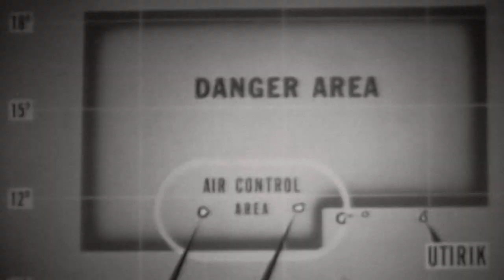Anodyne Official Trailer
ANODYNE GOES ON AZ TOUR
with soundtrack record release by

Please come celebrate her AZ Premieres -the place of which
she sprung into existence- and help give Anodyne a proper
sunset explosion send off!

FRI OCT 25th
The Shady Dell Bisbee, AZ
7pm & 8pm
$5 cover

SAT OCT 26th
The Dirty Drummer, Phoenix, AZ
9pm sharp

SUN OCT 27th
Exo Bar, Tucson, AZ
6:30pm & 8pm
$10 Cover

“ANODYNE”
A Film Noir Comedy

Faced with an impending apocalyptic nuclear explosion, an idyllic couple is forced to
grapple with life and body altering decisions. Will they do nothing and die?
Or will they transform their earthly bodies in order to survive?

Director: Puspa Lohmeyer
Original Soundtrack: Ryan O’Rourke

Starring: Tiffany Alexander & Ryan O’Rourke
Co-Starring: Jackie Ayd Oatman, Thom Oatman, Ariel Robinson,
Fernando Serano, Daniel Simonis, Allen Siu, Tierra Owens.